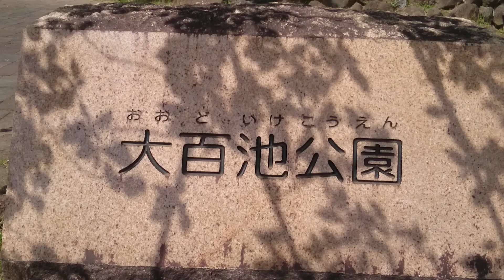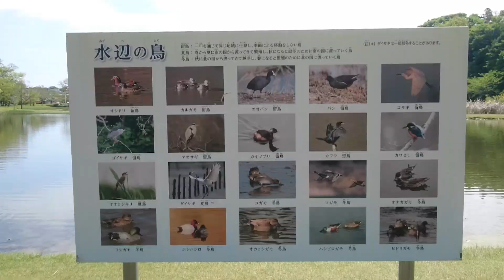【ベトナム研修生との別れ😢雑談公園散歩🌸】楽しい楽しい公園散歩淋しい哀しい友との別れ…そしておやじはブックオフに行けるのか❔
出逢いあれば別れあり元気で居てくれればそれだけでいいのかもね👍